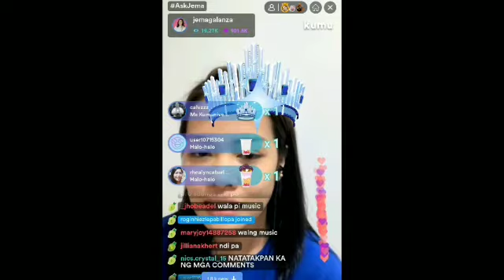JEMA GALANZA MAY BEST GIFT? KANINO GALING